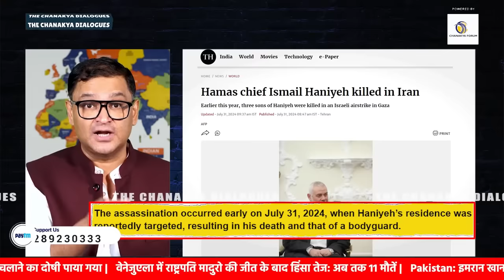HANIYEH के जाने के बाद PAKISTANI एंकर FIZA KHAN ने किया LIVE SHOW मे मातम 😀